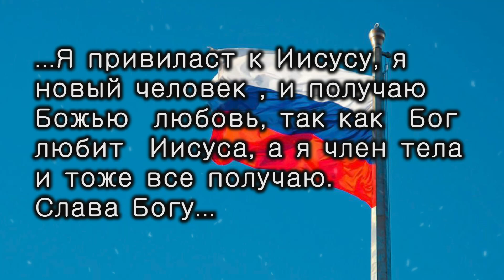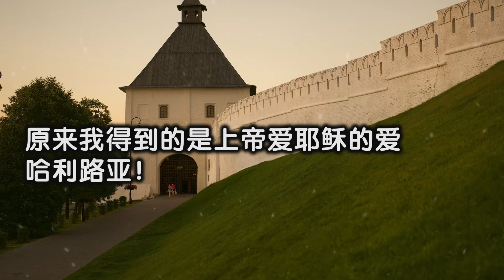海外消息—“原来受浸礼是这么值得高兴的事”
Balancing emotions
Lesfm
Balancing emotions